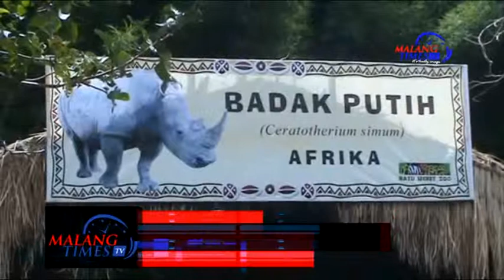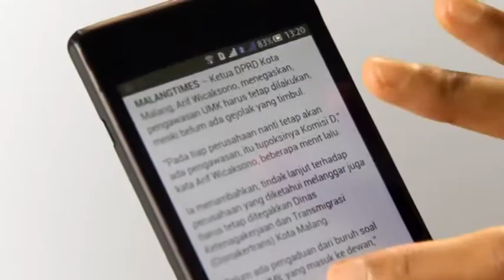Program Pertukaran Satwa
Dua badak putih (Ceratotherium simum) berada di dalam salah satu kandang di Secret Zoo Kota Batu, usai tiba dari Singapore Zoo